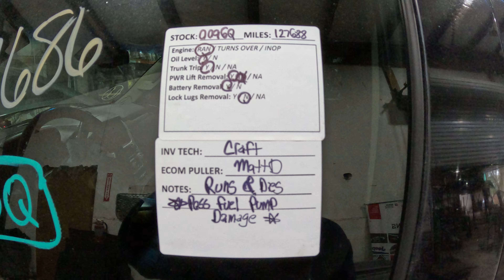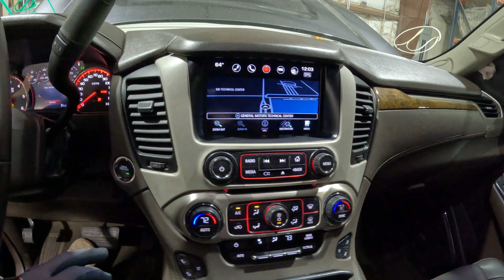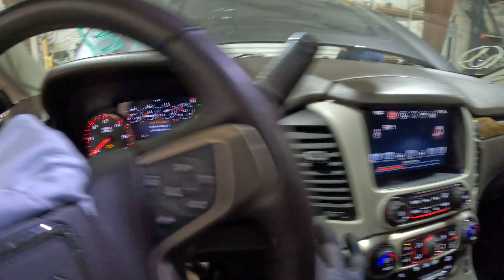0096Q 2016 YUKON XL 1500 6.2L Engine Salvage Wrecked Part Out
Thanks for taking a look at our recently dismantled wrecked salvage parts donor. This 2016 YUKON XL 1500 has recently been parted down and is no longer rebuildable to purchase as a salvage rebuilder.

Link to our eBay Parts for this stock: